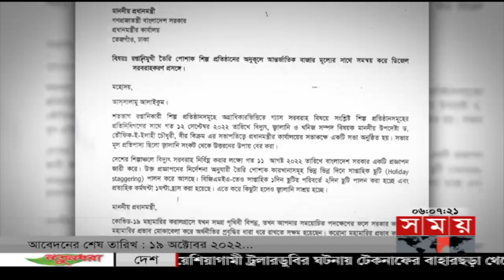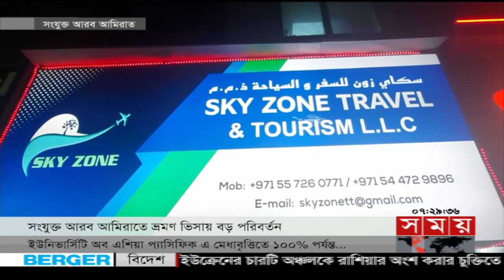ভোরের সময় | ভোর ৬টা | ০৬ অক্টোবর ২০২২ | Somoy TV Bulletin 6am | Latest Bangladeshi News